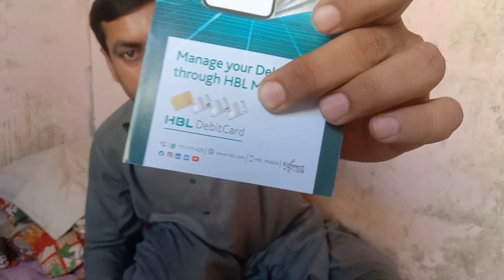HBL ka ye konsa account he kise peta kare